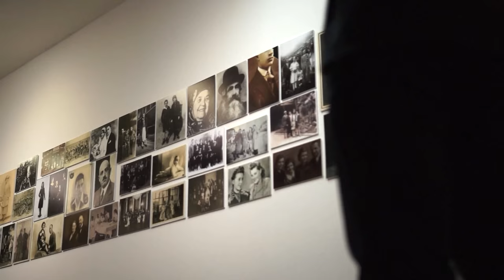Exposiciones: En el umbral del olvido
Una selección de fotografías de sobrevivientes del Holocausto, escapados antes, durante o después del fin de la II Guerra Mundial es la nueva exposición fotográfica de Samuel Shats.

6 Nov al 27 Dic, 2015
Ma a Sá – 10 a 21 h
Do – 11 a 21 h
Sala Artes Visuales
Edificio B, piso -1
Gratis